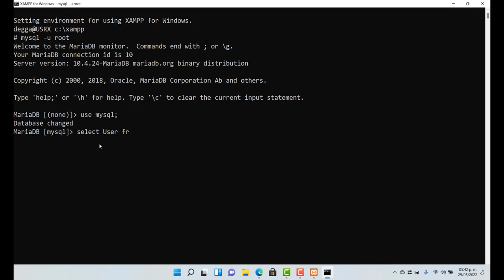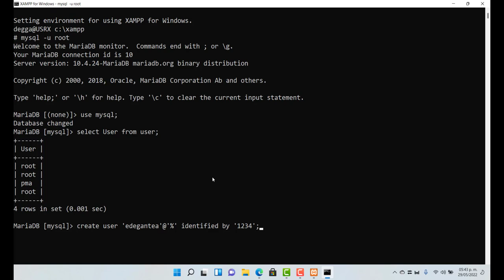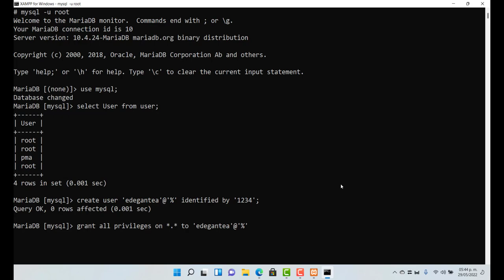Laravel 9 - Parte 2 - Creación de un usuario para el Servidor de Base de Datos